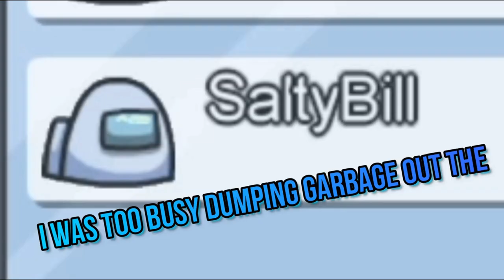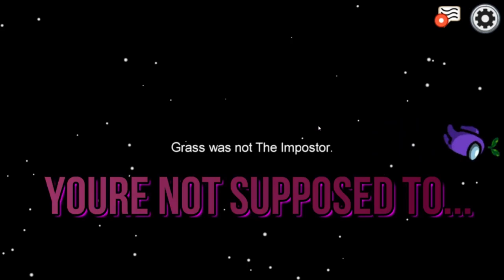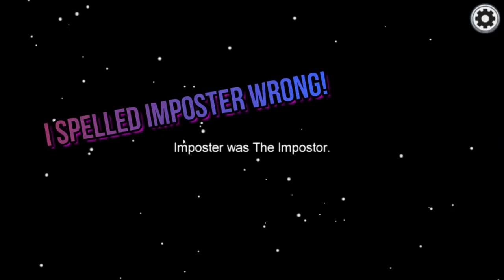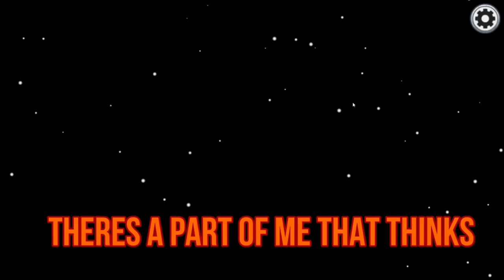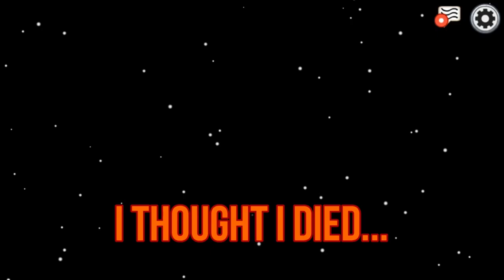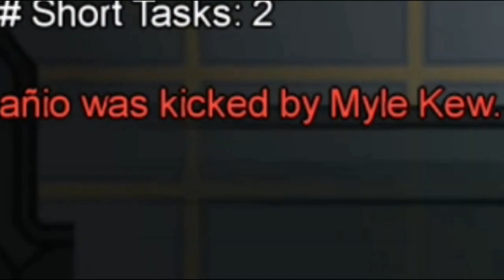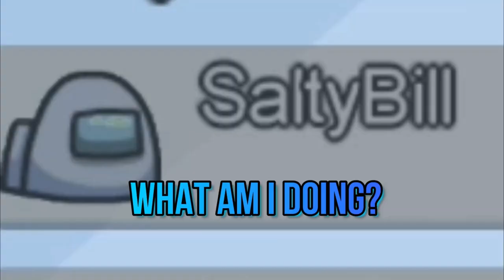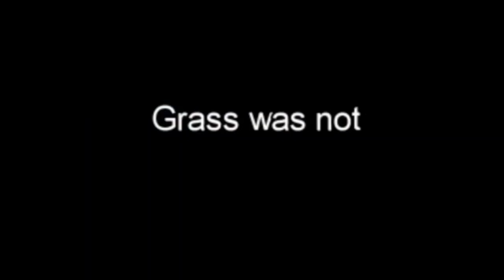AMONG US BUT NOONES TRUSTED